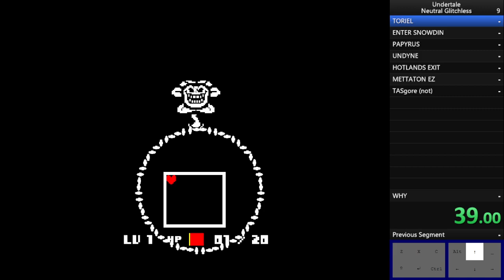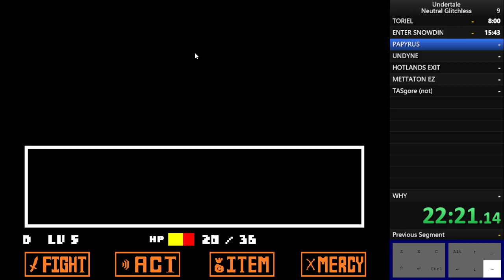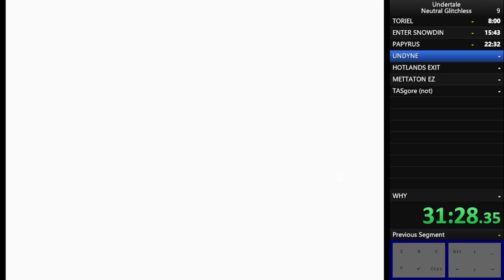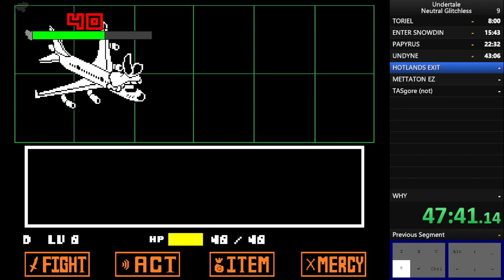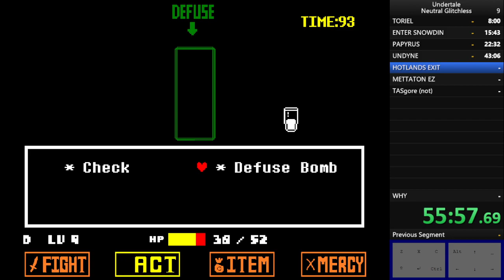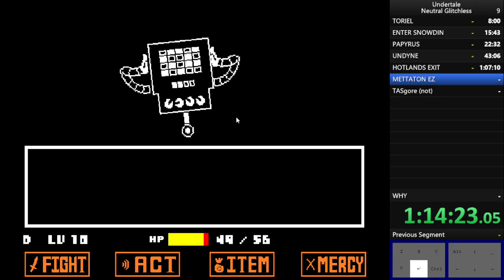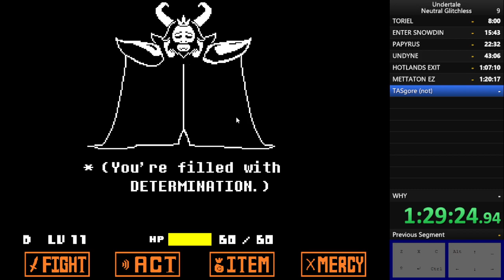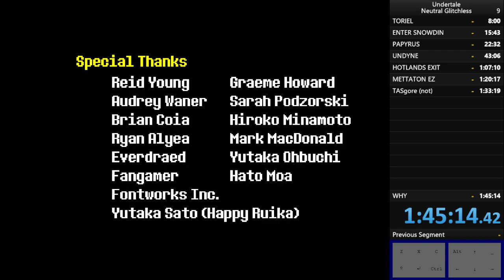Neutral any% glitchless 1:48:01 - Undertale